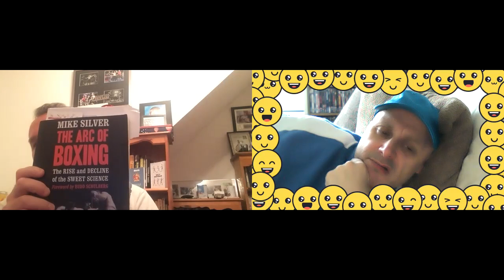NSAC - CORRUPTION OR INCOMPETANCE?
here is robert byrd age 78 & 910 bouts done as a ref and judge his mrs adelaide 23 years a nevada state judge and the golden girl for goldenboy promotions so it seems but the worst female judge in boxing.
both have both had their noses in the trough too long and are annoying me as they are the bonnie and clyde of boxing.
 byrd is ex cop anyway so as far as I am concerned hes a wrong un.

then we have robert arum aka the bob father age 90 and 55 years milking the cow. he was caught paying off officials in the 1980,s at the IBF but hes still at the top. oh and lets not forget little oscar who was arums baby now he learnt his craft off arum and has been milking it since 1992 hes had more home time decisions than sven ottke.

dont have nightmares

love

PORKY

x